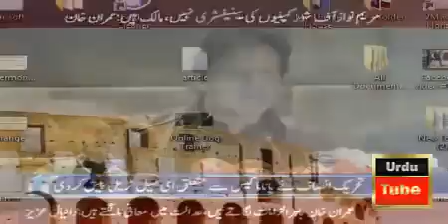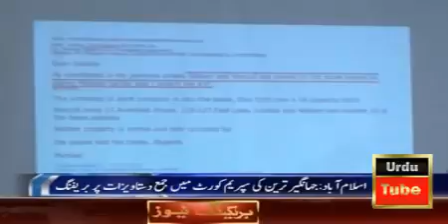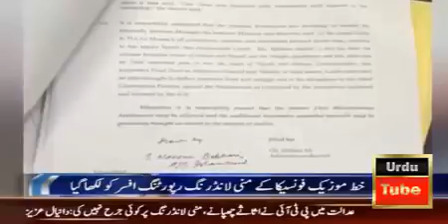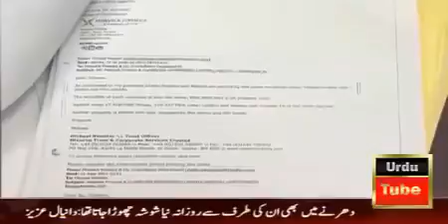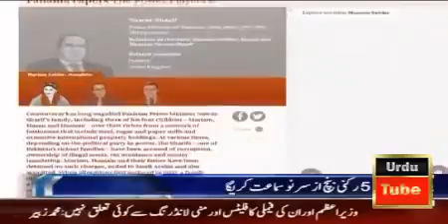ARY News Headlines 4 January 2017 Imran Khan Big Statment Against Qatar Prince